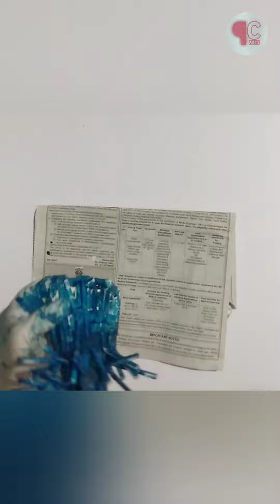Christmas art🎅☃️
Christmas vibes!!!☃️🎅